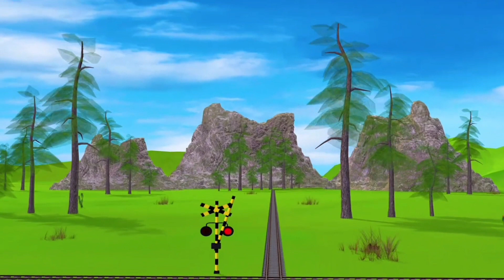Railroad Crossing Animation | Fumikiri Animation 3D | Fumikiri Channel | Train Videos #56